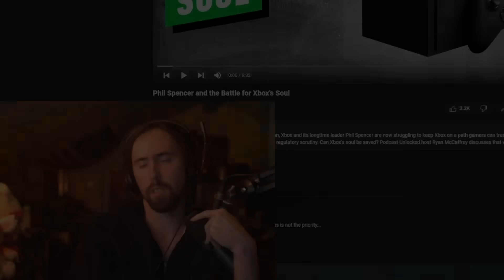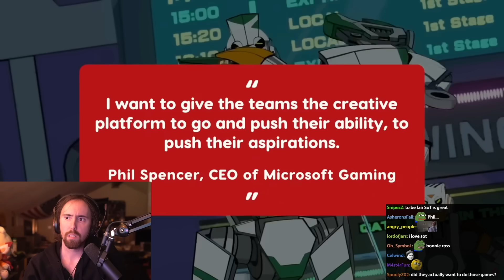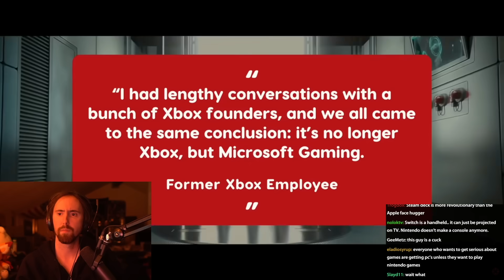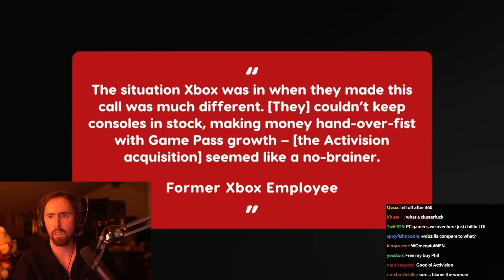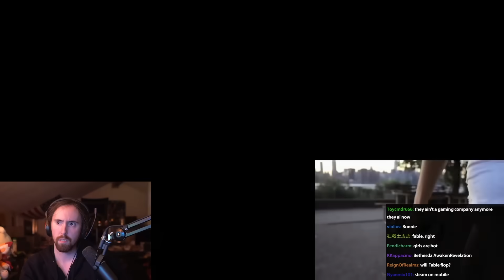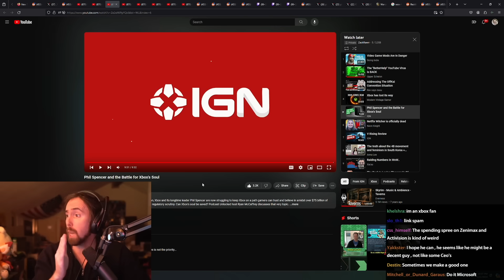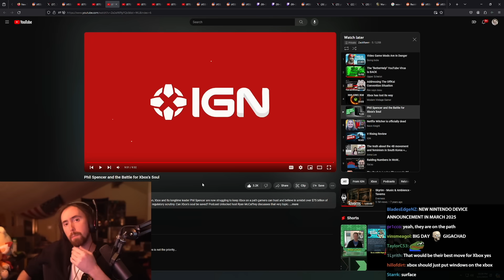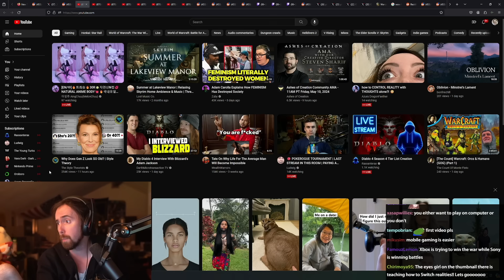Phil Spencer and the Battle for Xbox's Soul | Asmongold Reacts